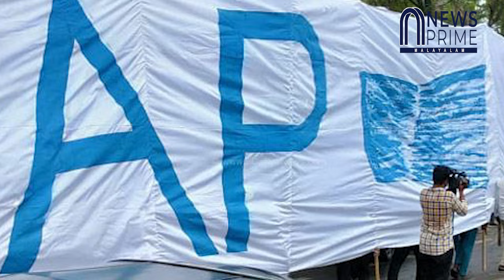കേജരിവാൾ രാഷ്ട്രീയം ഉപേക്ഷിച്ചു?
ആം ആദ്മി ക്ളീൻ ബൗൾഡ്!!